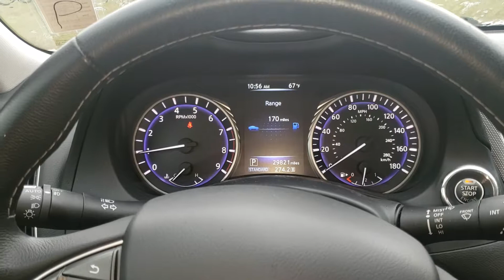2016 Infiniti Q50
Rainbow Luxury Imports